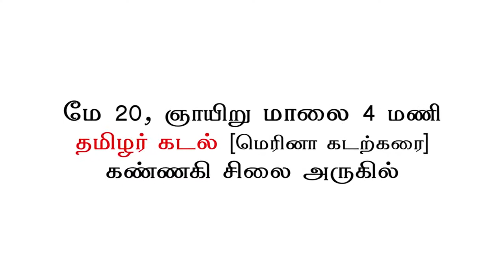Ninaiventhal at Tamilar Kadal | May17 Movement | Call from Thirumurugan Gandhi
தமிழர் கடலில் நினைவேந்த நாம் கூடுவதன் மூலம், இந்த கடலை ஆக்கிரமிப்பதற்குத் தான் இனப்படுகொலை நடத்தப்பட்டது என்பதை உலகிற்கு நாம் தெரிவிக்க இருக்கின்றோம்.
இலங்கை, இந்தியா, அமெரிக்கா, இங்கிலாந்து, சீனா அரசுகள் சேர்ந்து நடத்திய இனப்படுகொலை என்பதை நாம் உலகிற்கு காட்ட இருக்கின்றோம்.

மே 20, ஞாயிறு மாலை 4 மணியளவில் தமிழர் கடலான மெரீனாவில் கண்ணகி சிலையருகே கூடுவோம். அனைவரும் திரண்டு வாருங்கள்.

- திருமுருகன் காந்தி | Thirumurugan Gandhi